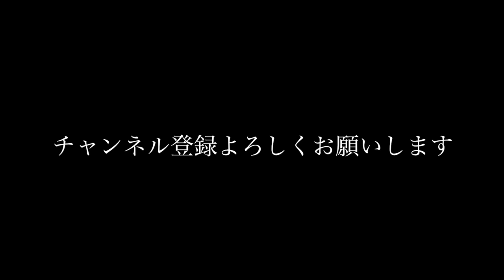【誰も教えてくれくれない】テイクオフで全てのライディングが決まる！ついに最強のコツを大公開するのだ！【ガチンコファイトサーフホスピ2】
サーフィンは難しいという考えがサーフィンをより一層難しくしてしまっています。まずサーフィンは簡単なんだと考えましょう。今自分のレベルに1足せればいいんです。それが自分の成長なんです。その積み重ねなんです。

素敵なサーフィンライフと全日本サーフィン王者を目指す
フォロワーよろしくお願いしますm(_ _)m

出会い場Barサーファーズパラダイス
勇海のメール
勇海のInstagram サーフホスピ
勇海のFacebook
ID IsamiMine
埼玉南支部URL
前に動画勇海で紹介させて頂いた
所属してるチーム
ナガイシェイプス

ご視聴よろしくお願いしますm(_ _)mそれではいくぜ
【サーフホスピ】
サーフィンオーストラリアのインストラクターの資格を元にオーストラリアではコーチングをたくさんしてきた経験と様々なコーチから受けてきた経験を元に日本に広めたくサーフホスピを開始してます
僕と同じくサーフィン向上を目指す方々のサポートをしていけたら嬉しいです！今年から春先までの間は縁ある方々にサーフホスピを実感してもらい、春先から様々な場所にてサーフホスピを実践していけたらと思ってます！まだホームページはございませんのでお気軽にFacebookからのメッセンジャーやInstagramからご連絡下さい

【今後の展開】
宮崎でサーフィン修行とサーフホスピで人にサーフィンを教える、そしてバーを経営し始めた勇海。私生活で窮地に追い込まれた後、とんでもない気づきとともにメンタル向上を図り全日本サーフィンチャンピオンを再び目指す！
ご視聴よろしくお願いしますm(_ _)m

【元ホスト】全日本サーフィン王者を目指す【勇海自伝】

My profile
20歳、趣味でサーフィンを初めてやったけど、ホスト業に専念してしまい、中途半端に終わる
お店8店舗を経営するホスト社長まで成り上がるが
成功、横領、会社破綻、失敗
離婚、子供との生き別れ、精神もボロボロになり単身双子のミネくんが住む伊豆下田へ
サーフィンが救ってくれた
再起を図る為に
32歳から本格的に始めたサーフィン！
そしてオーストラリアへ
サーフィンオーストラリア🇦🇺レベル1のコーチ資格を取り
選手としてアマチュア全日本サーフィンチャンピオンを目標にする！
そして宮崎へ
何のせいにもしたくない！
カッコよく生きるをテーマに
自分のダサい下手なサーフィンを変えられるならと信じたとこに行き信じた事をやっていきます
また、動画を通してサーフィンの難しさや奥の深さや楽しさ
そしてモチベーション向上してもらえたら嬉しく思います
いい歳こいて旅を続ける。まだまだ、生き楽しむのはこれからでしょ！いくぜ！